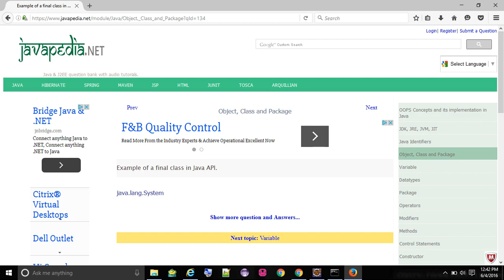Example of a final class in Java API. - javapedia.net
Example of a final class in Java API.
- javapedia.net